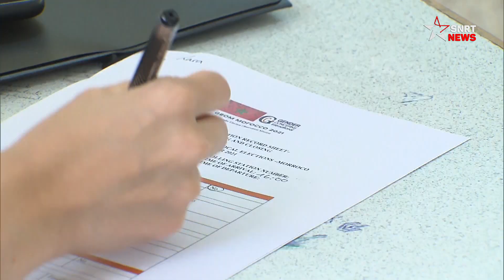Participation politique: les provinces du sud en tête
Omar Hilale, Secrétaire général des Nations unies a publié ce lundi 20 septembre un document officiel du Conseil de sécurité. Distribué dans les six langues de l’ONU, ce document d’une extrême importance porte sur le déroulement des élections générales au Royaume, y compris au Sahara marocain.